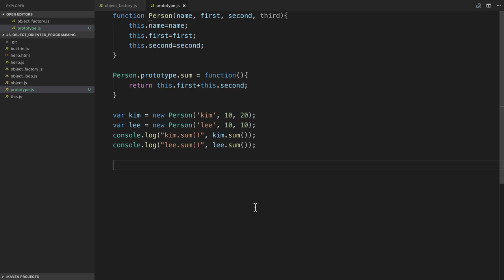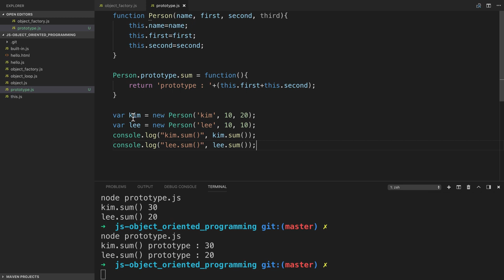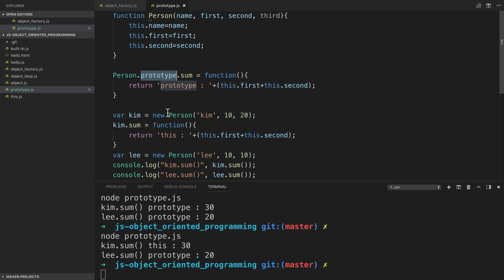JavaScript 객체지향 프로그래밍 - 7.2. prototype을 이용해서 재사용성을 높이기